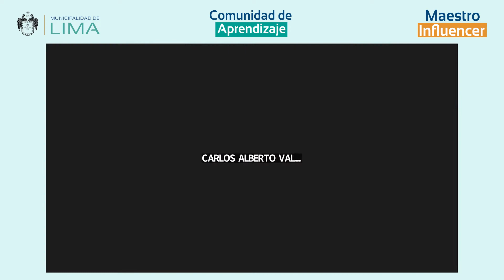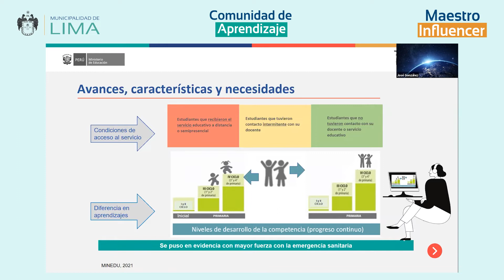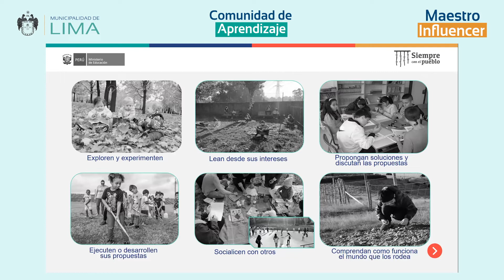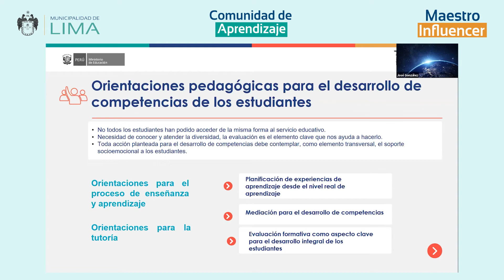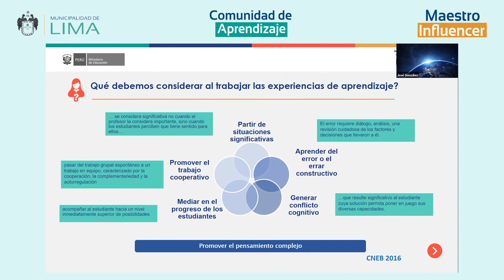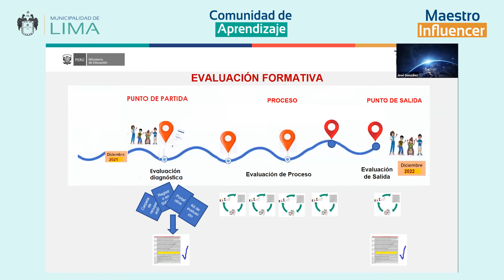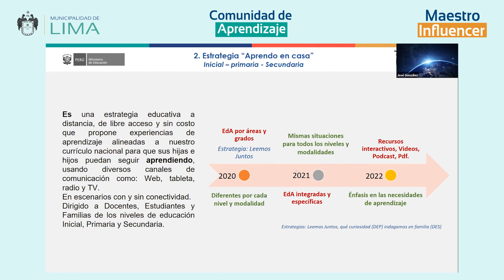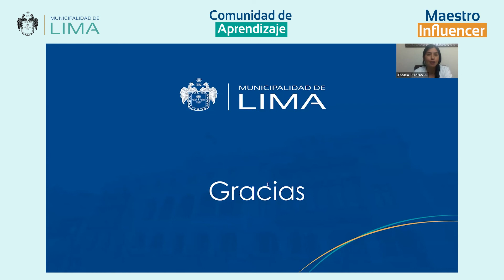II Seminario de Educación | Día 2: Servicio Educativo para el retorno del año escolar 2022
El Seminario de Educación es un evento académico que promueve la Gerencia de Educación y Deportes de la Municipalidad de Lima, a través del Proyecto Maestro Influencer desde hace dos años. Este evento tiene como finalidad generar diálogos, discusiones y aportes a la Educación.